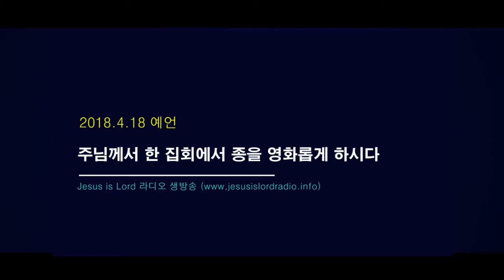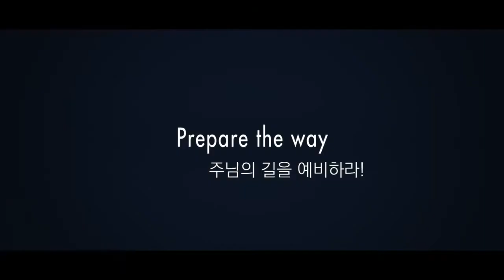한글 PROPHECY OF AN UPCOMING MEETING AT WHICH THE LORD GLORIFIES HIS SERVANT